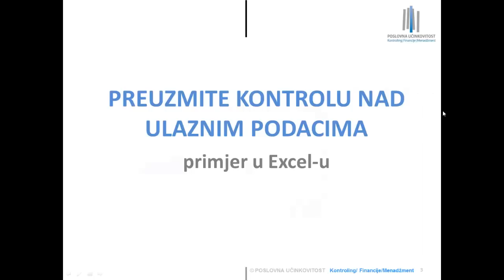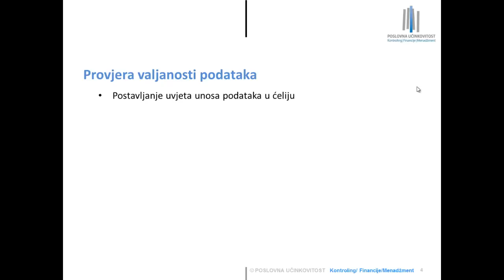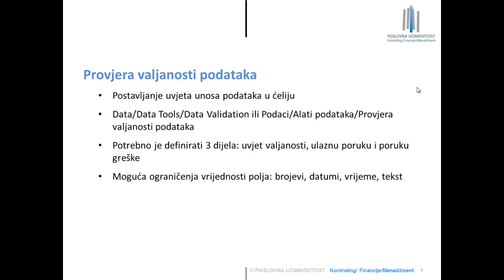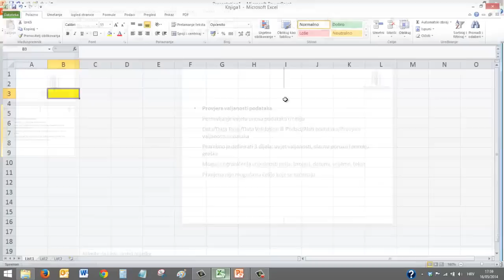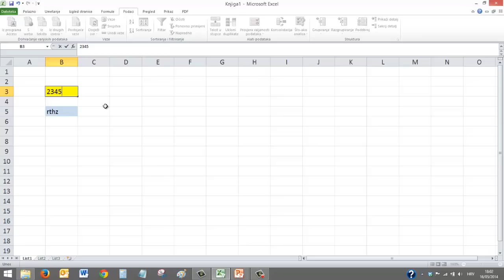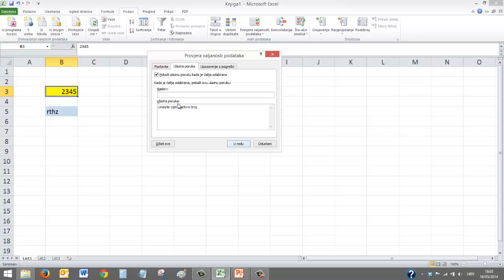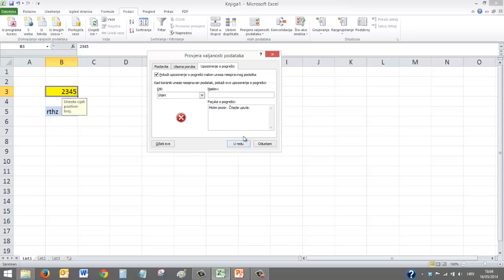Provjera valjanosti podataka - primjer u Excel-u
Većina korisnika u Excelu podrazumijeva da se u svaku ćeliju radnog dokumenta može unijeti bilo kakav podatak. To je u pravilu točno ukoliko kreatori Excel dokumenta nisu ugradili ograničenja. Naime, Excel nudi cijeli niz opcija kojima se može „prisiliti" korisnika da u pojedine ćelije unosi točno određene podatke ili da Excel vrši automatsku kontrolu nad unesenim podacima. Funkcija s kojom se to postiže se zove „Data Validation" (na hrvatskom „Provjera valjanosti podataka") te se nalazi pod izbornikom „Data/Data Tools/Data Validation" (na hrvatskom „Podaci/Alati podataka/Provjera valjanosti podataka")